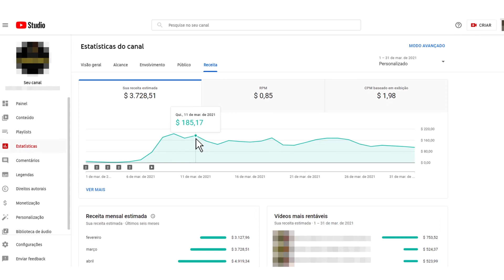A VERDADEIRA VOZ DO MD CHEFE? | iCortes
QUAL É A REAL VOZ DO MD CHEFE (MADRUGUINHA)